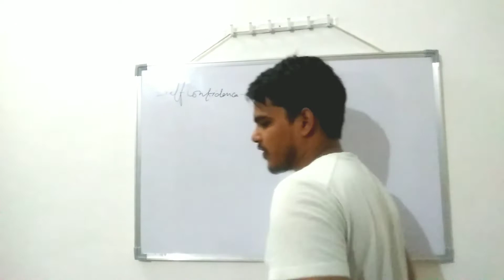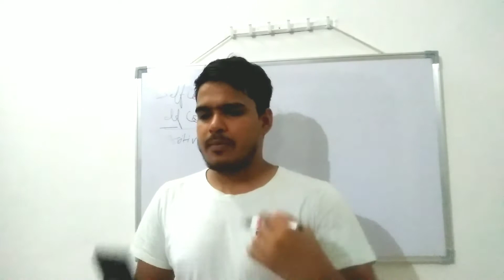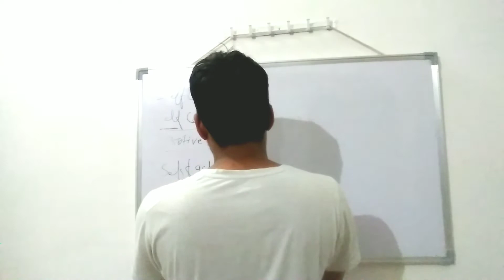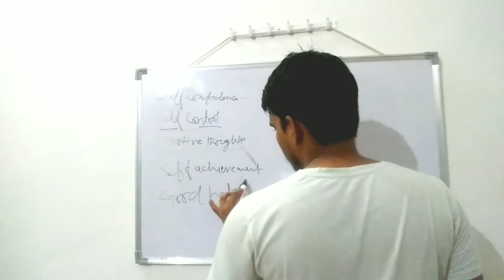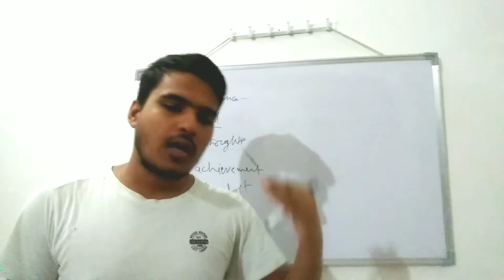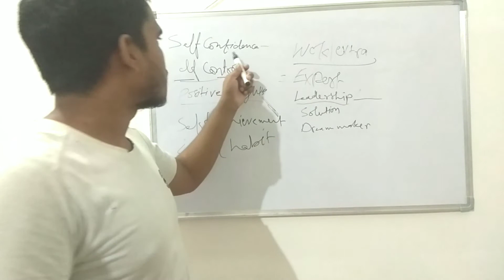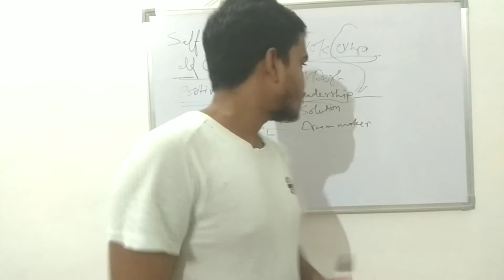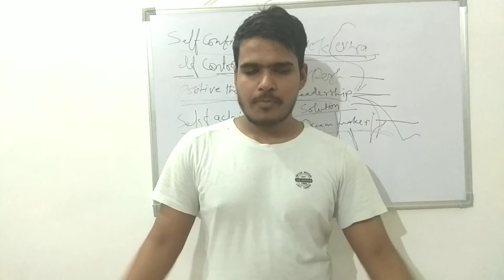Be good person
I have described some formula to be good person In this world
these tips are good to adopt in the life
if you want to be successful in life just adopt and act upon them